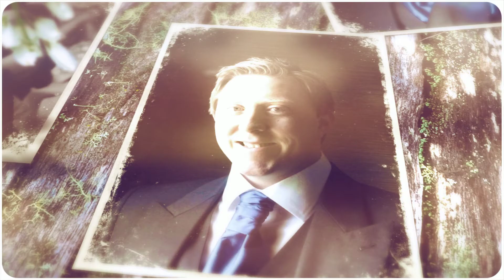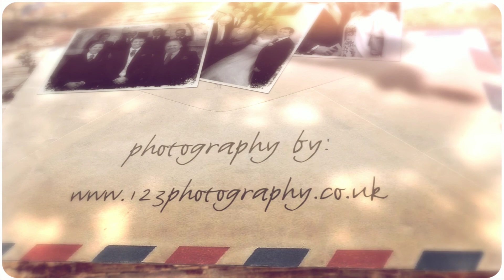Amanda and Michael's wedding photography York Minster and Hazlewood Castle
wedding photography York Minster and Hazlewood Castle